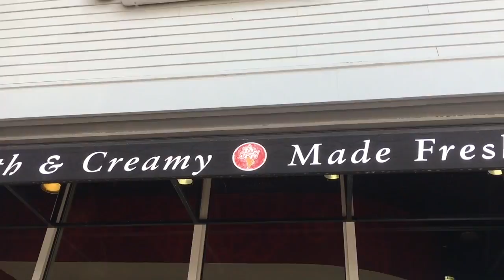Way hot enough on the South Shore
Temperatures in Massachusetts reached 90 degrees on 16 dates from June 29 and Aug. 16. When it gets hot residents head to the coast or pack into air conditioned buildings.